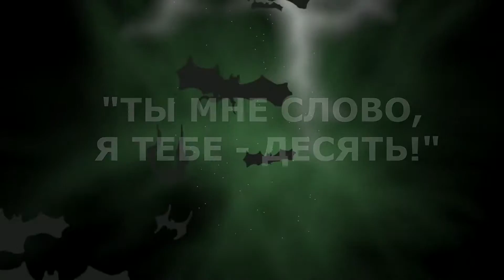КОТЫ ДЕМОНЫ. Выпуск 1.КОТА НЕ ПЕРЕСПОРИШЬ.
А вы как относитесь к Хэллоуину? Мы с моими котами Ирис и Обамой как-то очень гармонично в него вписались. В этом выпуске кот Обама ругается с хозяином.